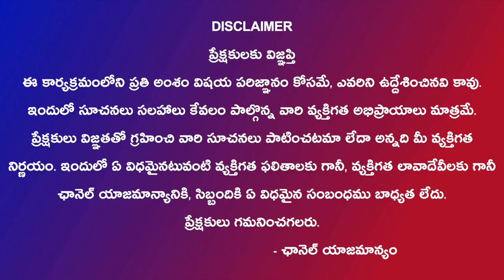Vastu Tips: గృహ ప్రవేశం చేసేముందు ఈ విషయాలు తెలుసుకోండి #24